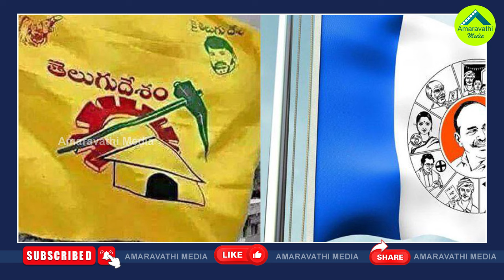చంద్రబాబు దెబ్బకు తొలిసారి అక్కడ చేతులెత్తేసిన టీడీపీ| TDP May Lose Representation In Rajya Sabha